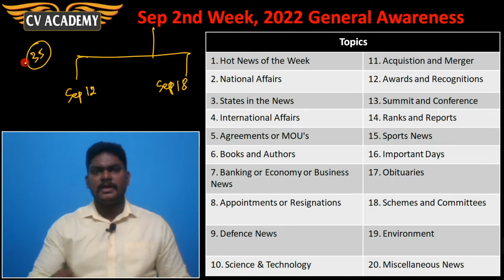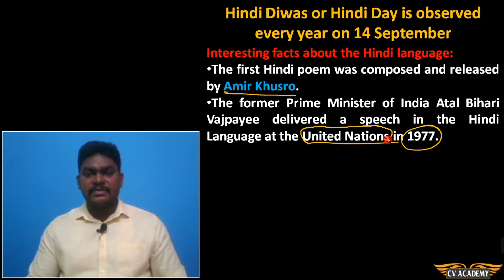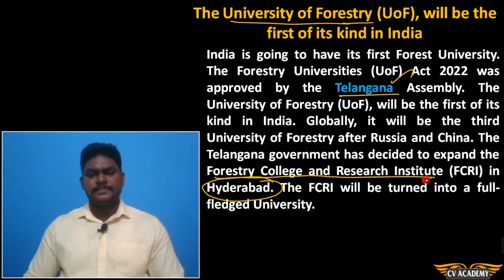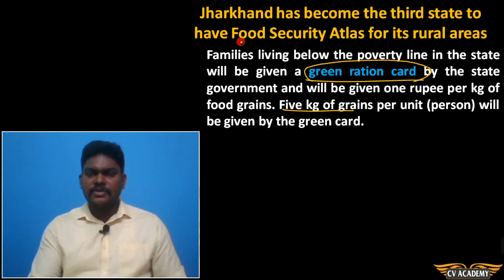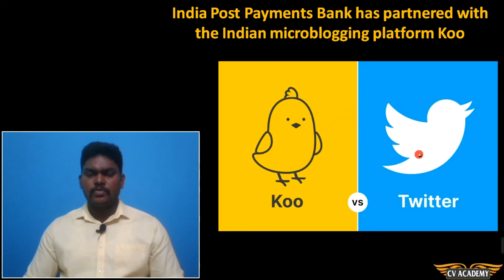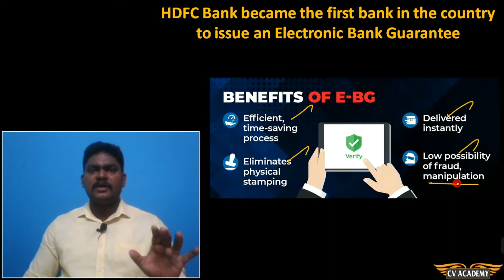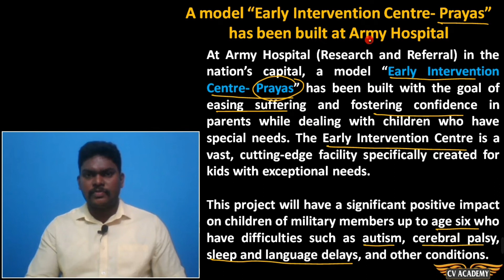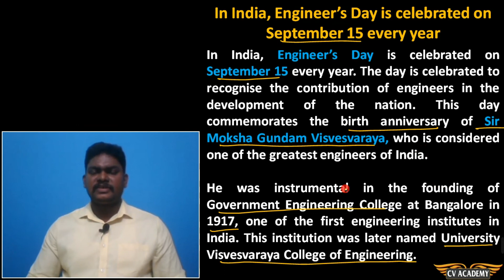General Awareness - September 2nd Week 2022 : CV ACADEMY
Click the below link to download the September 2nd Week 2022 General Awareness PDF

To make General Awareness - related newspaper articles easier to understand, we at CV ACADEMY have started a lecture series for weekly round-up of all major business newspapers of the country and core concepts related to General Awareness which makes you to crack General Awareness part and Interview section in the below mentioned Bank Exams.

👉 IBPS PO
👉 IBPS Clerk
👉 SBI PO
👉 SBI Clerk
👉 RBI Assistant
👉 LIC ADO

Warm Regards
CV ACADEMY
(Step by Step Coaching to make you crack General Awareness)